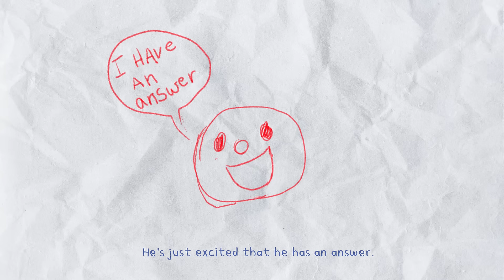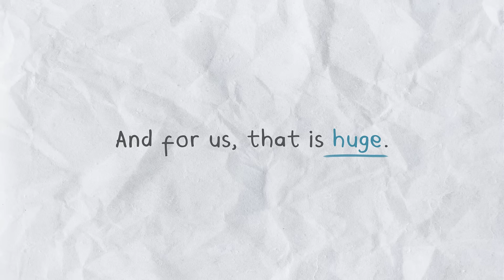Jasper and Norby: A fun and engaging companion for neurodivergent kids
Like many kids with Autism and learning difficulties, Jasper can sometimes struggle with the conventional education system. Learn more about his experience with Norby.

ABOUT NORBY
Norby is a clever little language robot that combines the latest in AI with speech recognition technology.

Norby can be a fun and engaging companion for neurodivergent kids, helping them to improve their language and social skills. No judgment + unlimited patience.